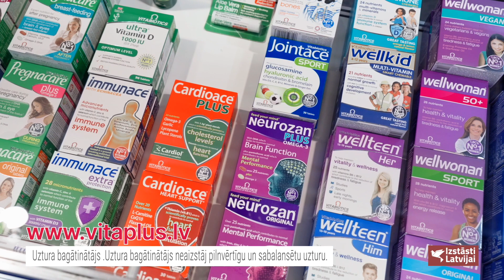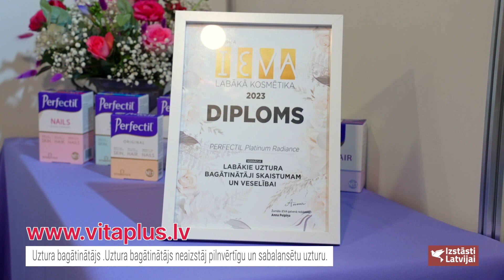Izstāsti Latvijai - Vitabiotics - izstādē Baltic beauty 2023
Skaistuma svētkI ar Perfectil!

Vitabiotics – labākie uztura bagātinātāji no Anglijas!

Vitabiotics pārstāv populāros zīmolus – Perfectil, Wellwoman, Wellman, Neurozan, Cardioace, Pregnacare, Menopace un citus.
Mirdzoši mati, stipri nagi un starojoša sejas āda ir skaistākā rota par ko pastāvīgi jārūpējas kā sievietēm, tā vīriešiem.
Skaistuma vitamīni Perfectil - pasaulē vienīgie, kas saņēmuši Anglijas karalienes inovāciju balvu.
Perfectil Hair veicina skaistu un spēcīgu matu augšanu, aizkavē matu sirmošanu.
Perfectil Skin rūpīgi izstrādātais sastāvs papildina uzturu ar svarīgām barības vielām, tādejādi veicinot veselīgu un mirdzošu ādu.
Perfectil Radiance mazina nelabvēlīgo laikapstākļu ietekmi uz sejas ādu, aizkavējot tās novecošanu.
Iepazīstinām ar jaunumu- Perfectil Nails. Lai nagi būtu veselīgi un spēcīgi!

Perfectil Hair kolagēns, Perfectil Hair un Perfectil Radiance jau ir novērtēti Latvijā un saņēmuši žurnāla Ieva lasītāju Gada balvu kategorijā uztura bagātinātāji.

UZTURA BAGĀTINĀTĀJS NEAIZSTĀJ PILNVĒRTĪGU UN SABALANSĒTU UZTURU!

Reklāmdevējs SIA ”Taula Rīga”